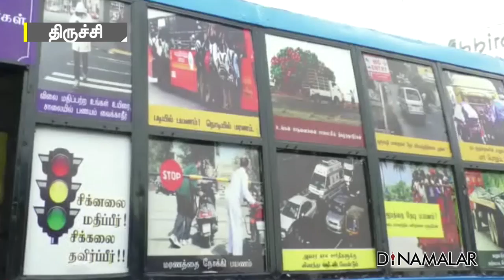அட்வைஸ் எல்லாம் ஊருக்குதான்